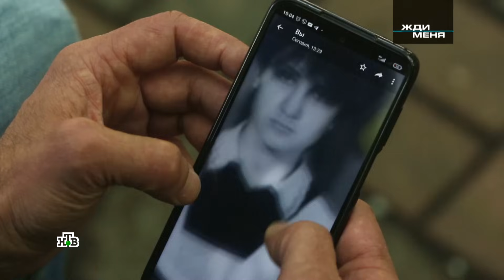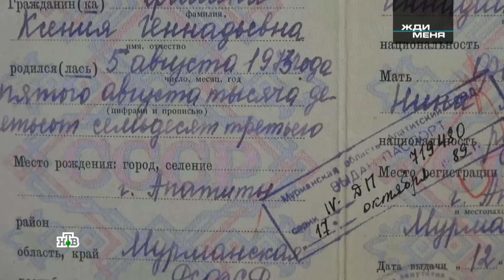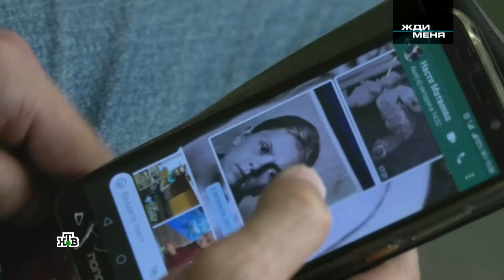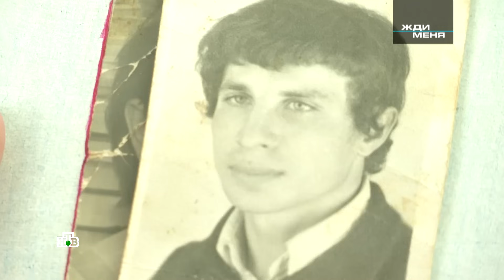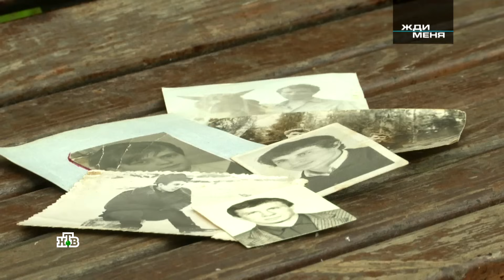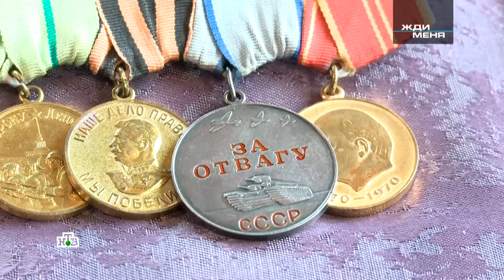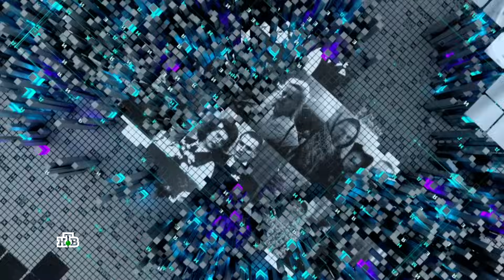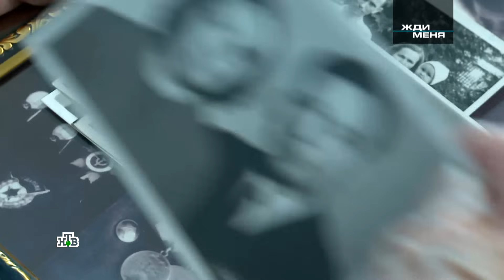Жди меня. Выпуск от 27.08.2021 (HD)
Эфир программы «Жди меня» от 27 августа 2021 года.